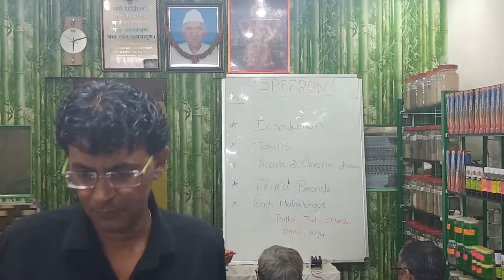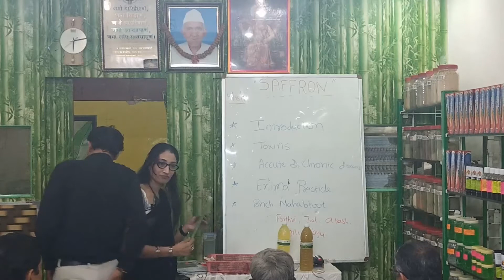Aloe Vera The Evergreen Herb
In this video, our doctor is discussing the healing effects of Aloe Vera and how it can be used by answering the questions of students.
Saffron has started their Naturopath institute to teach the world about the forgotten healing techniques by providing practical experience at their course.